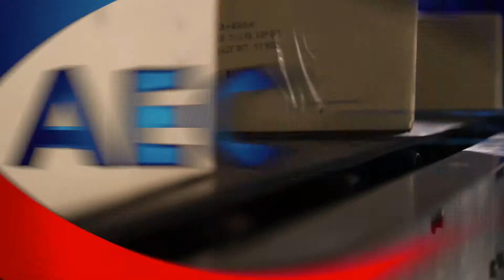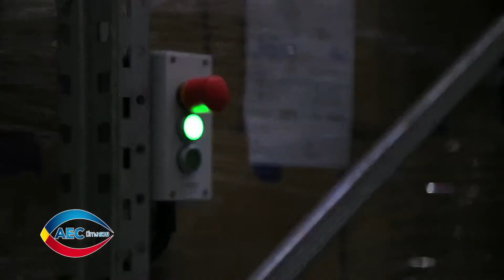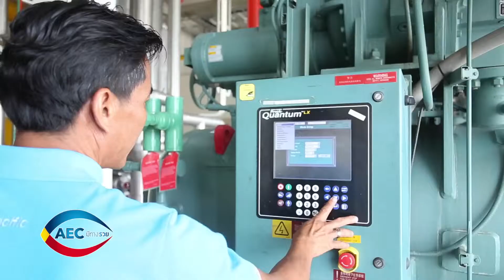AEC มีทางรวย ธุรกิจ Logistic ครบวงจรขนาดใหญ่ Cambodia ตอน 38/2 Onair 27 September 2014